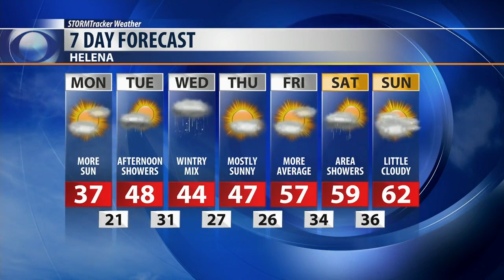Temperatures remain low with more moisture on the way